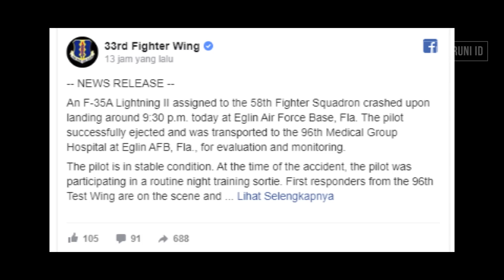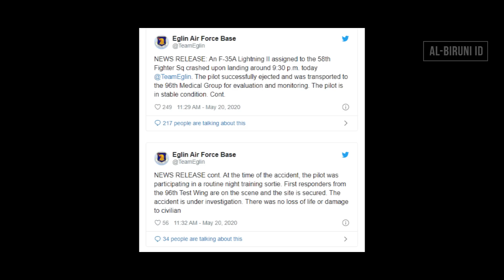F-35A USAF Jatuh!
Pada video kali ini, kita akan membahas mengenai berita terbaru tentang jatuhnya pesawat tempur F-35A milik USAF.